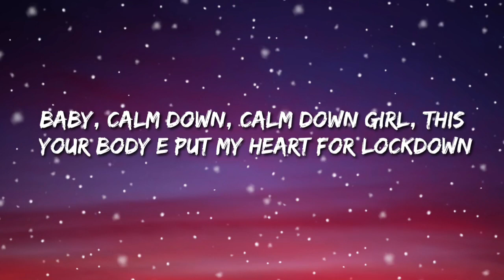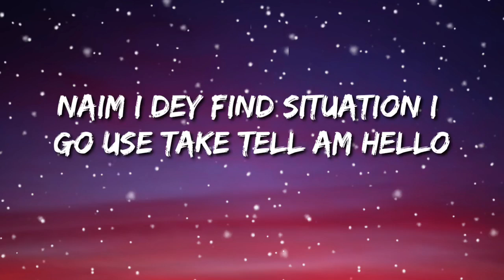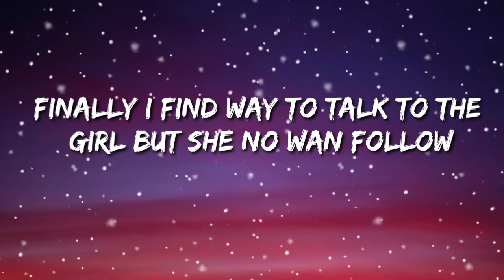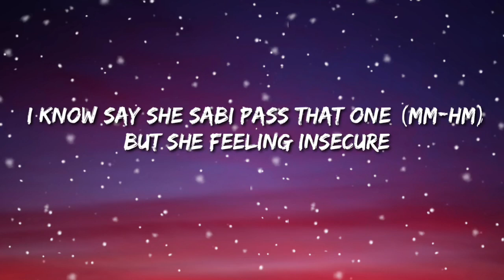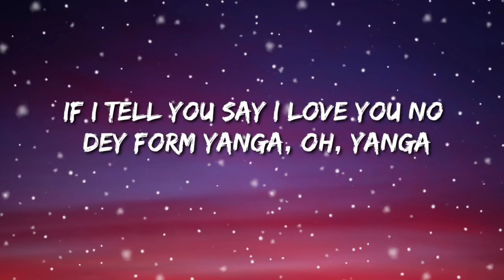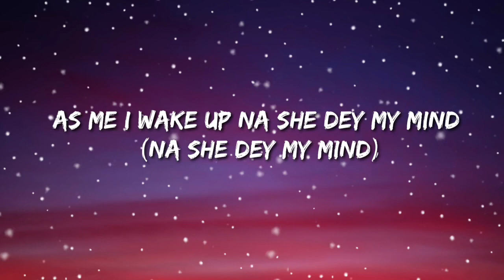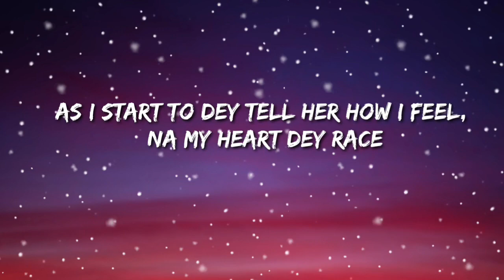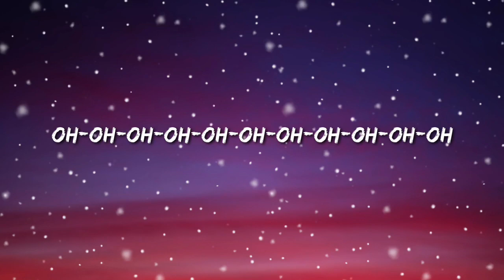Rema, Selena Gomez :- Calm Down ( Lyrics )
Lyrics :-
Another banger